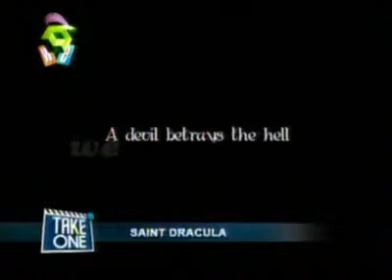Saint Dracula inKairali WE Take One